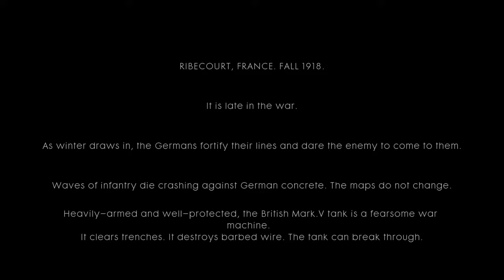Battlefield 1 Campaign Walkthrough Ep. 1 (Through Mud and Blood)